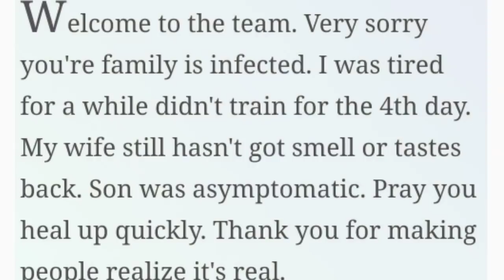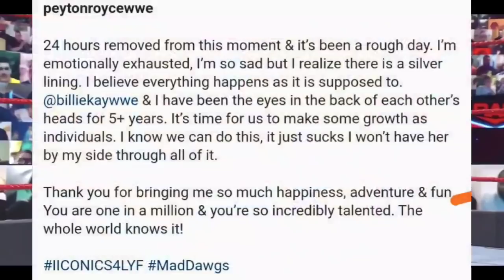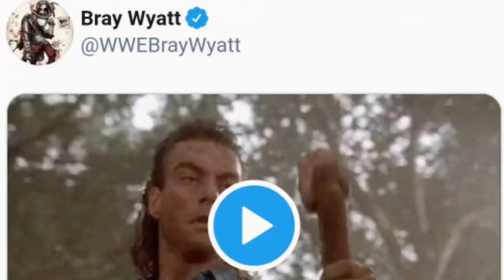Roman Reigns Drafted To Monday Nights !! The Rock & Aj Tested Covid-Positive, Fiend Msg, Raw Rating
Roman Reigns drafted To Mondays Night Raw With Universal Championship ! Roman Reigns Long Title Reign ! Brock Joining AEW ! Brock Appears in All Elite Wrestling ! The Rock Aj styles & Kevin Nash tested Positive for Covid19! The Rock Corona Positive- WWE Smackdown 4 September 2020 Full Preview highlights ! NXT Ratings This Week ! Peyton Royce on Breakup of Iiconics